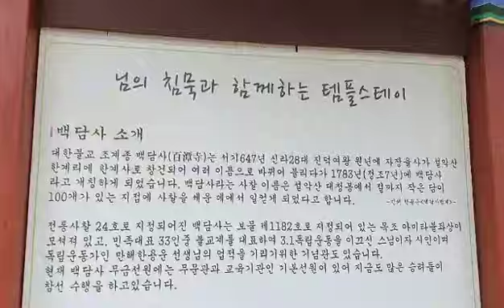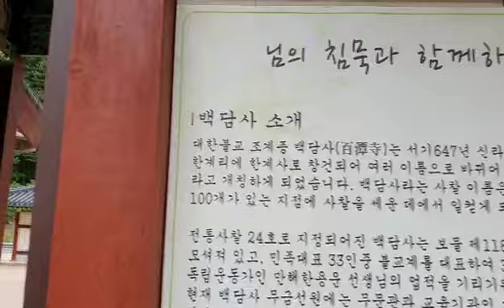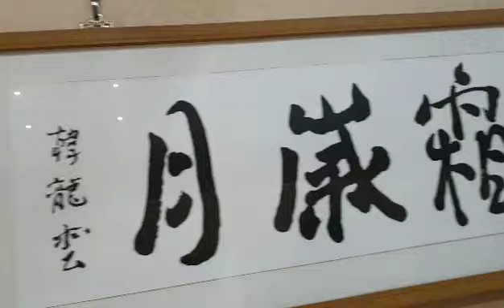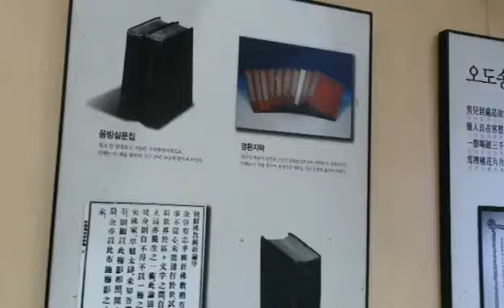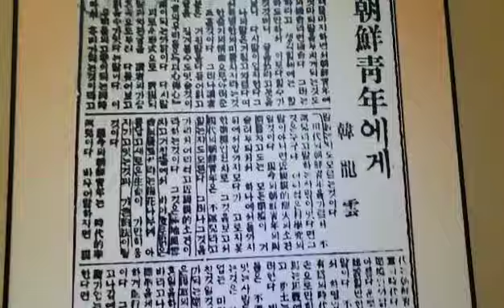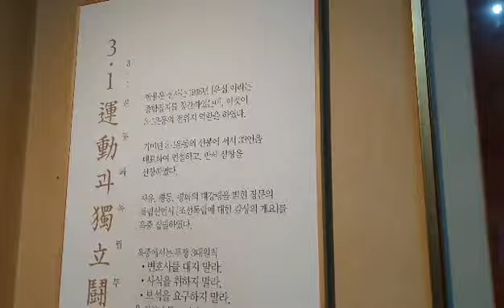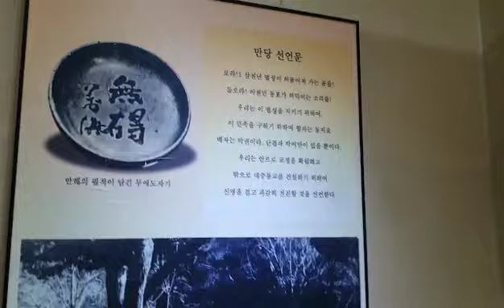만해 한용운선생이 수도했던 백담사